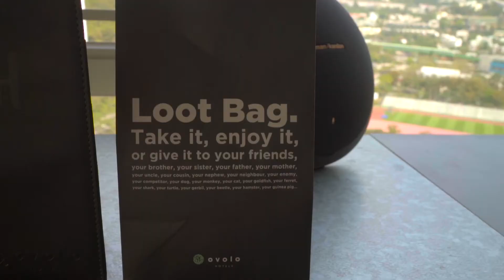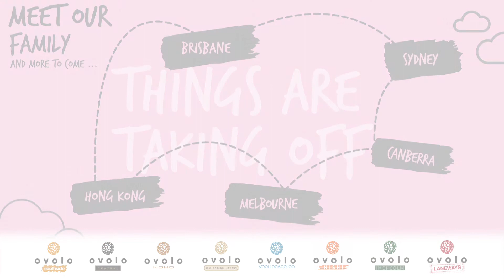Bella To - Management Trainee @ Ovolo Southside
Here's a peek inside the life of Bella To, our Management Trainee at Ovolo Southside! While you are at it, here's a glimpse of all the ins and outs that make Ovolo Southside super shiny happy!